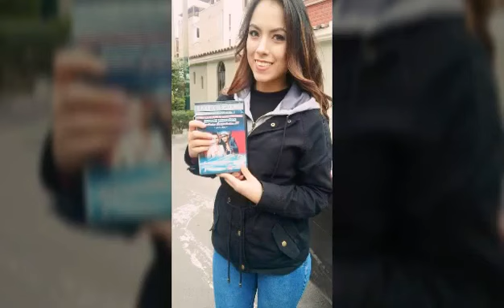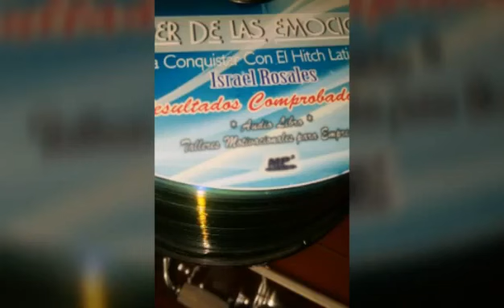Nada es Igual Israel Rosales Homenaje a M.A.S